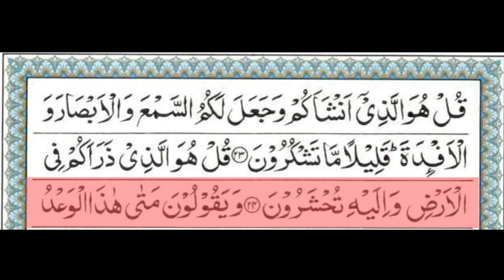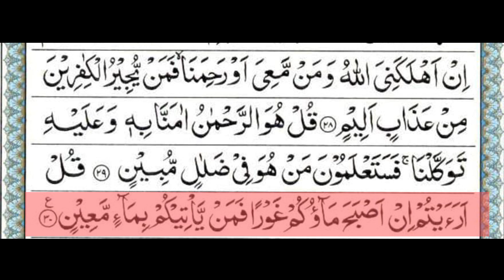Surah Al-Mulk Full with Arabic text in beautiful voice of Mishary Rashid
verses: 30
سورۃ الملک کی خوبصورت تلاوت